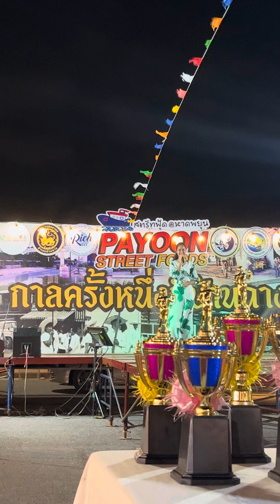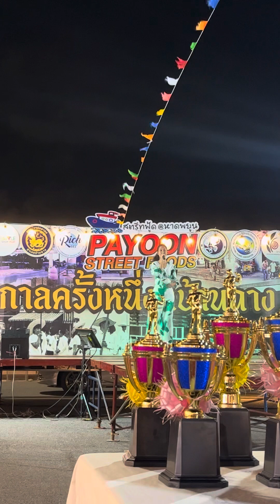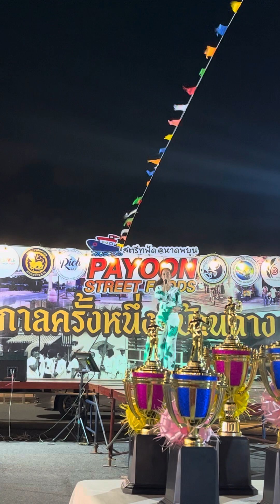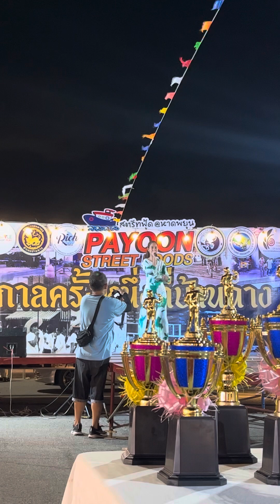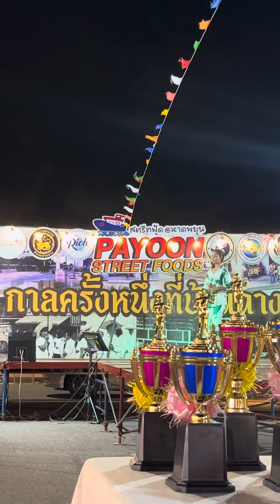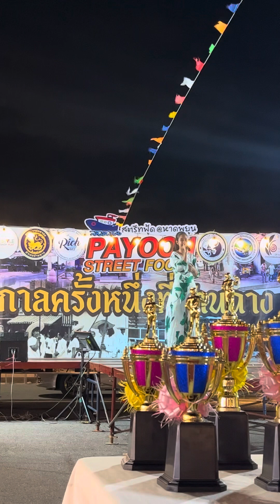นโม หมายเลข 10 ประกวดร้องเพลงที่หาดพยูน